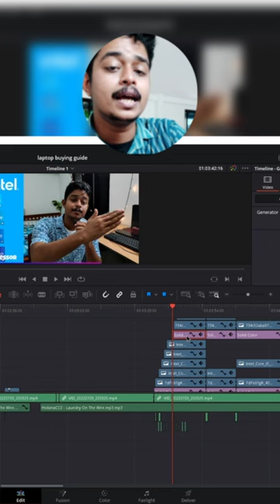Difference between the Delete and Backspace on davinci resolve 👍davinciresolve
👉 About this video :
This video is about the real difference between the delete key and the backspace key in davinci resolve ,and how we can use them effectively